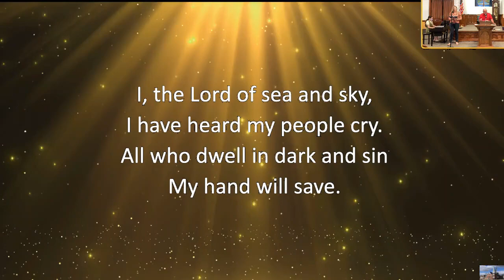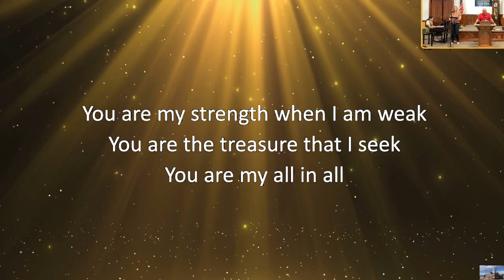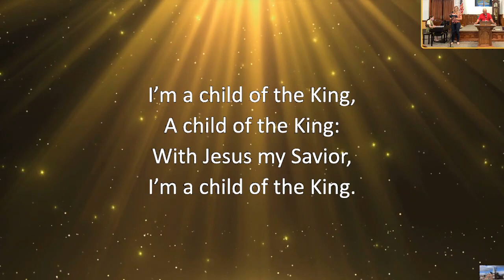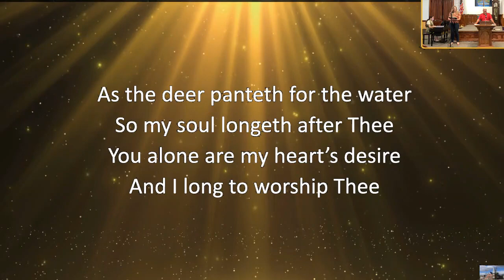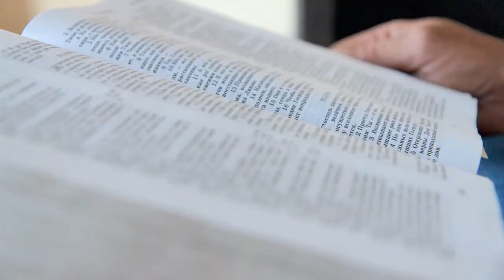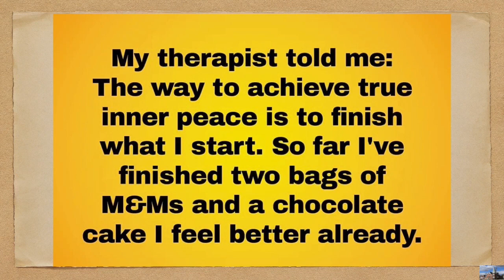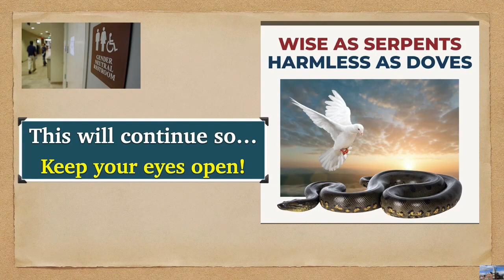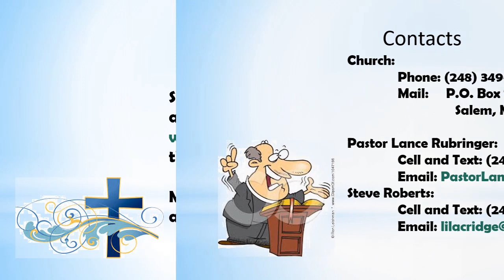Sunday Service PM Sept 10, 2023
Worship, memes and a "Wise as serpents, gentle as doves" moment from Salem Bible Church, Salem, MI.